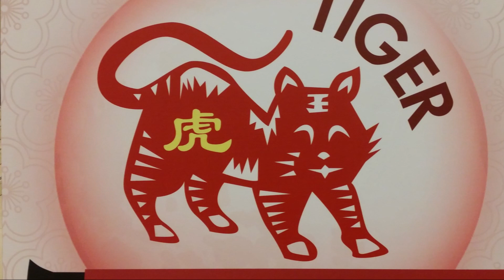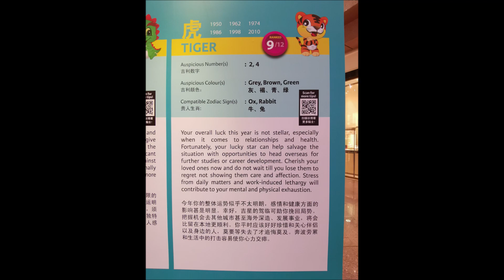Happy Lunar New Year and Year of the Tiger!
Happy Chinese New Year and Happiest Lunar New Year! The Year of the TIGER!